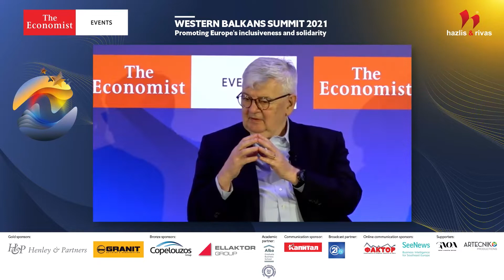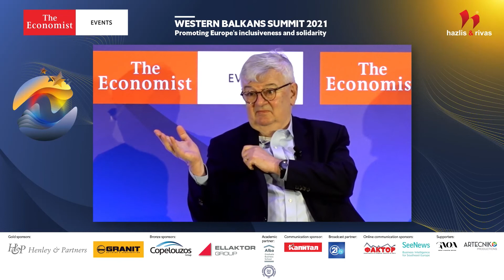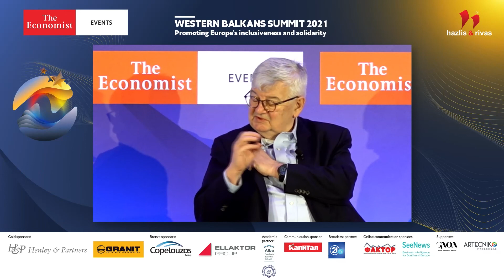Joschka Fischer on A VISION FOR THE EUROPEAN UNION & THE WESTERN BALKANS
Joschka Fischer, former vice-chancellor and former minister of foreign affairs, Federal Republic of Germany at The Economist's Western Balkans Summit 2021